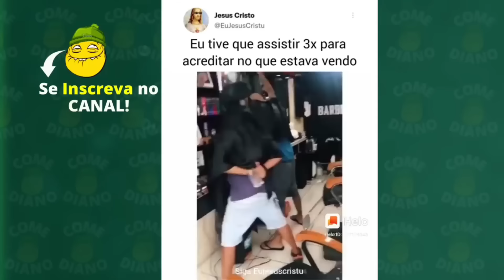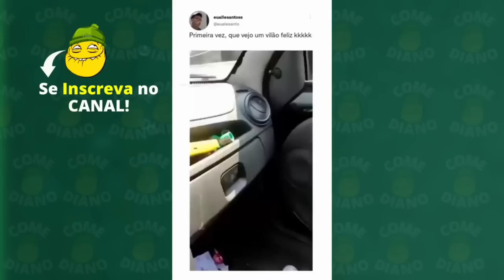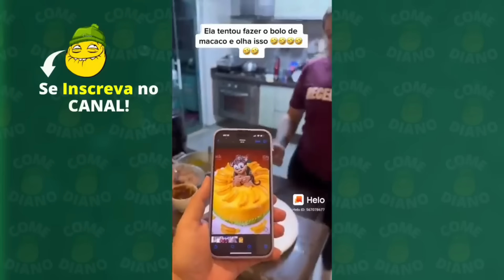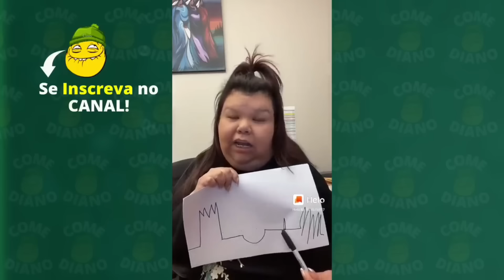TENTE NÃO RIR! OS VÍDEOS + ENGRAÇADOS DO WHATSAPP MEMES 🤣 JULHO 2024 - SE RIR JÁ ERA PARTE #11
Seja Bem Vindo ao Oficial Sr Pru Memes Com: TENTE NÃO RIR! OS VÍDEOS + ENGRAÇADOS DO WHATSAPP MEMES 🤣 JULHO 2024 - SE RIR JÁ ERA PARTE #11

Se quer rir, encontrou o local correto Hahahah

Ta procurando?
Vídeos engraçados
Whatsapp memes br
memes
melhores memes
Vamos rir
Sou eu na vida videos engraçados 2024
Videos engraçados 2024
Sou eu na vida,
Eu na vida,
memes 2024,
tente não rir 2024,
memes eu na vida,
vídeo engraçado,
engraçados 2024,
memes tu é guei mano
videos engraçados whatsapp
video engraçado do whatsapp 2024 memes